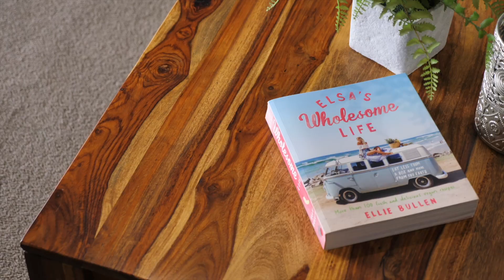Brodie Rodgers | 14 Garema Court, Mountain Creek